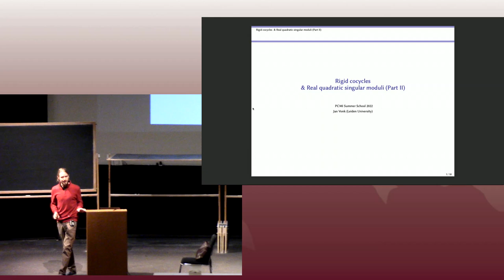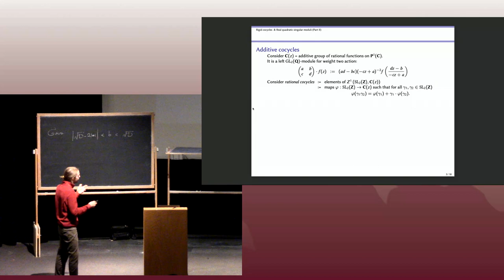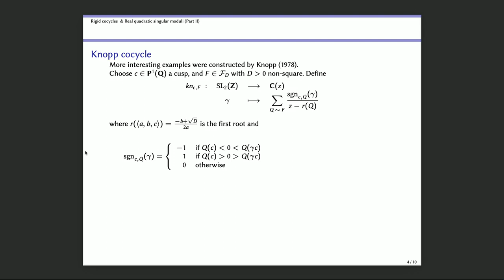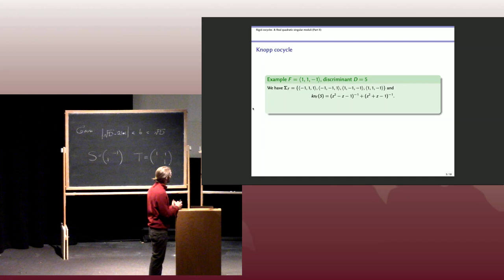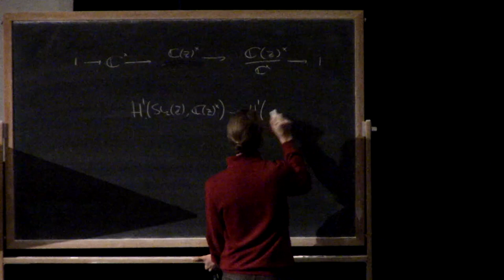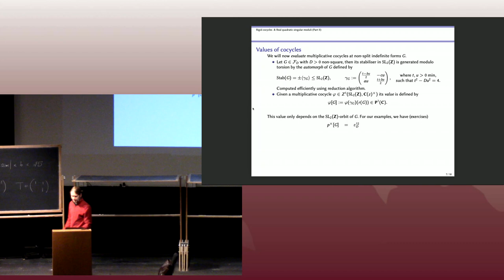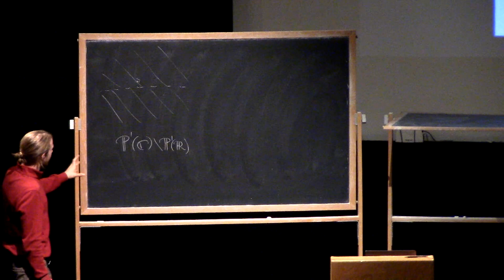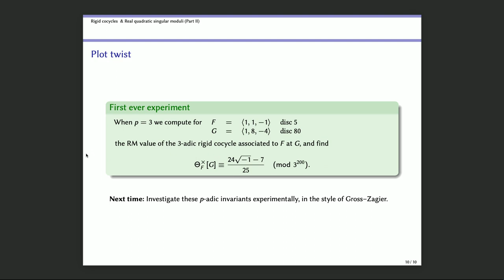2/3 Rigid CoCycles & Singular Moduli | Jan Vonk, Leiden University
Lecture series: Singular moduli for real quadratic fields
Lecture#2/3
Singular moduli are the special values of the modular j-invariant at imaginary quadratic arguments. They are algebraic integers with rich prime factorisations, and play a central role in the theory of complex multiplication. Guided by explicit computations, an analogue for real quadratic fields has recently taken shape, based on the notion of rigid meromorphic cocycles. This course will be an introduction to the theory of rigid cocycles. We will discuss the different arithmetic invariants they produce, and their relations to Hilbert's 12th problem, the Birch and Swinnerton-Dyer conjecture, and the work of Gross and Zagier. The focus will be on how explicit computations with rigid cocycles can be carried out, how they influenced the development of the theory, and the computational questions that lie ahead in the further development of this theory

ias.edu/PCMI